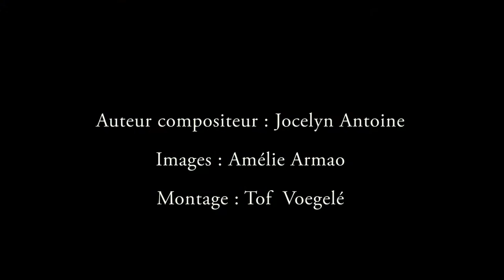Le haka des Chats Bottés d'Epinal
Le haka (ha-chat) de la section rugby loisir du RAEG